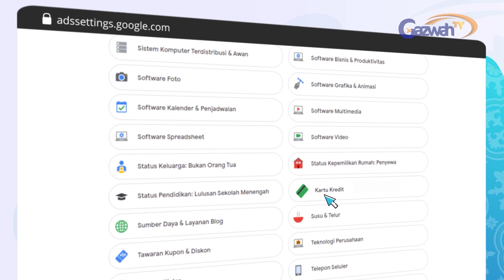Ikhtiar Mengatur Iklan Google Yang Tampil di Youtube (2020)